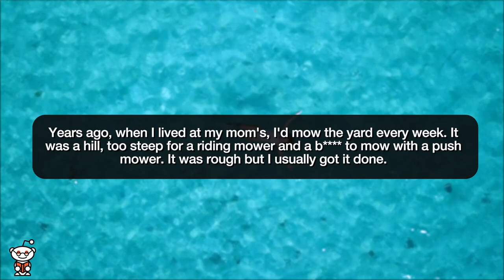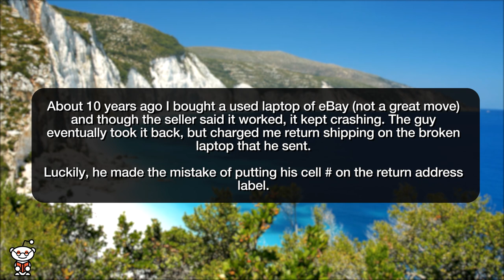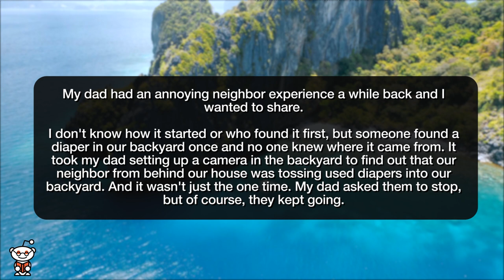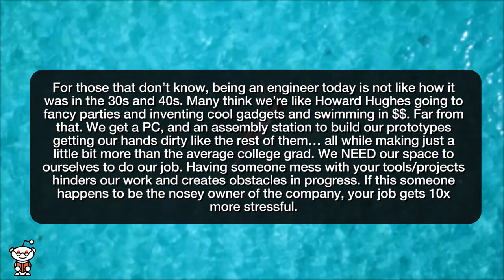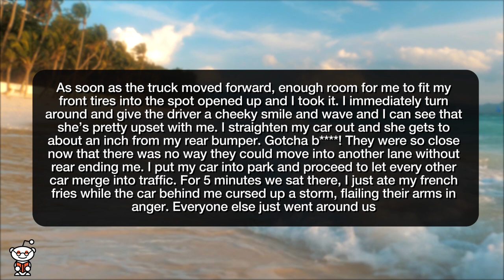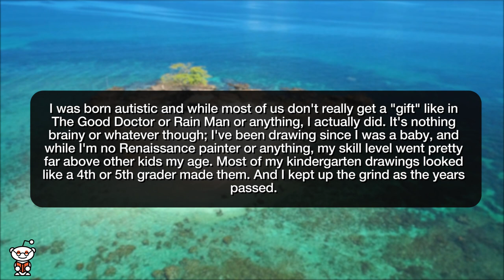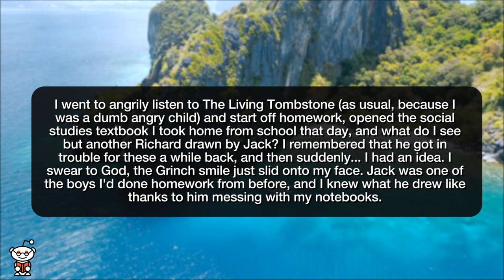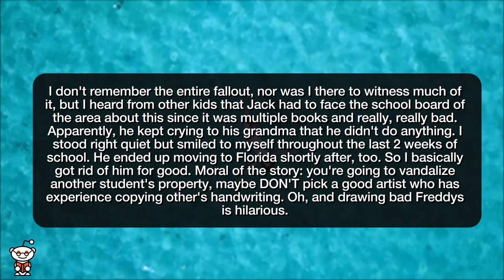r/ProRevenge | HOW I GOT A KID EXPELLED FROM SCHOOL!!! - Reddit Stories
Storytime Reddit Stories r prorevenge where Claim a narrow strip of our property as your own? fine, it's yours. SIL Revenge Charge me for return shipping on bad item? You asked for it. Want to make my job harder so you can dip out of work early? Fine. I’ll show you. My dad returned a "Stink Bomb" to our neighbor I messed with the wrong Mark. An Engineer's revenge Revenge on I-75 Manager Steve was only forklift operator, because we let people go. I had been trying to get certified by him for over 6 months, but he refused. Manager Steve took 2 week vacation, making it to where we had to refuse deliveries. Owner calls Steve to suspend him without pay. Steve quits. I get certified and promoted.  New Director of Admin only gives office keys to some employees and locks the rest out of the building. Keyless employees complain = nothing changes. Some guy who doesn't even work at the office complains = change. Artist Frames A Bully For Vandalism (Ft. Freddy Fazbear

Story 1 00:00
Story 2 03:26
Story 3 04:57
Story 4 06:12
Story 5 09:12
Story 6 10:25
Story 7 12:51
Story 8 17:54
Story 9 19:51
Story 10 23:46